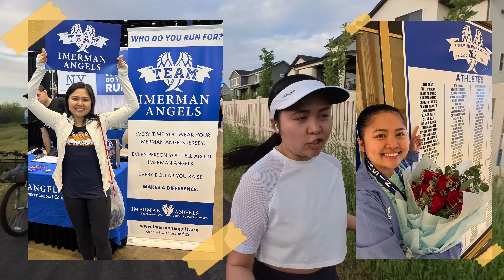Slow Runner Half Marathon Training | Week 2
Welcome to Week 2 of my half marathon training journey for the Deseret News Half Marathon 2024! In this video, I ran 12 miles as part of my training. As a beginner runner and self-proclaimed slow runner, I'm excited to share my progress with you over the next weeks.
In this series, I'll be uploading weekly updates to document my training, challenges, and victories as I prepare for the big race. Whether you're a fellow beginner runner or just looking for some motivation, join me as I navigate the ups and downs of half marathon training.